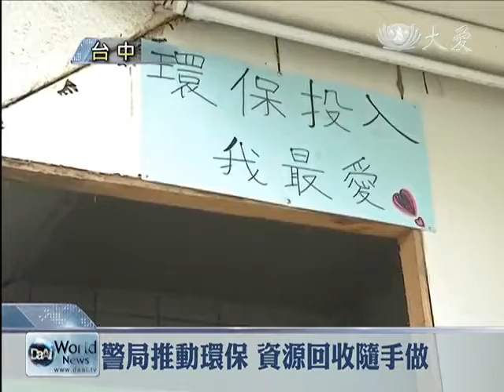【大愛感恩影音網】20130909 12001警局推動環保 北屯派出所有巧思